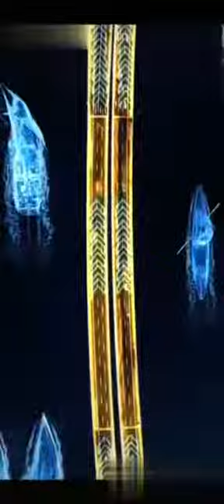افتتاح جسر بين جزيرة هونكونغ ومنطقة مكاي في الصين